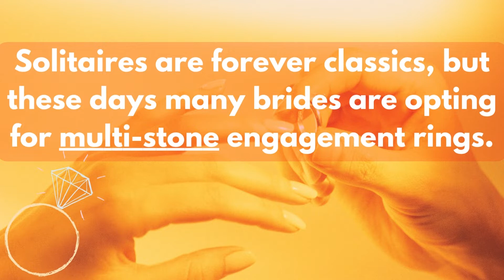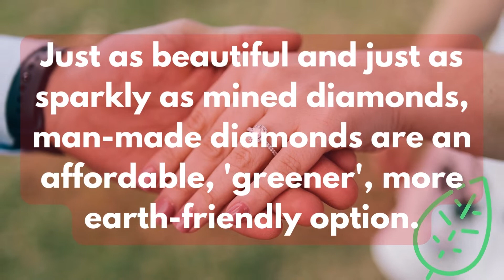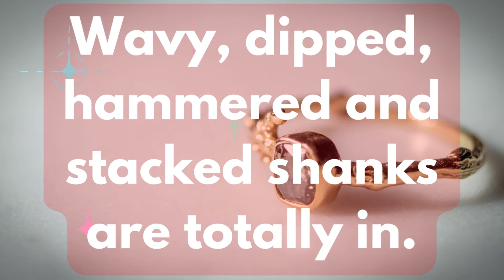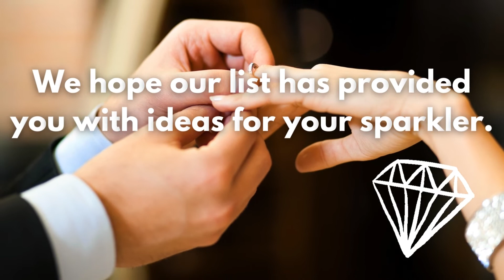Engagement Ring Trends 2022 Best New Bridal Jewelry Designs Trending Right Now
Engagement ring shopping? You’ll want to check out these engagement ring trends of 2022 before you buy! When it comes to buying an engagement ring, it’s important to do your due diligence. This list of 2022 engagement ring trends is sure to supply you with inspiration to guide you as you shop for the BEST engagement ring design for you (or your soon-to-be fiancé). Make your proposal unforgettable with the perfect engagement ring!

The 10 engagement ring styles featured in this short video are inspired by the latest bridal jewelry trends of 2022. Some of the engagement ring designs include unique engagement ring shapes, lab grown diamond engagement rings, emerald engagement rings, sapphire engagement rings, oval engagement rings and more. We hope you find our engagement ring advice helpful as you shop!

This list of engagement ring ideas is presented . We look forward to providing our subscribers with tons more video content related to a variety of viral topics.